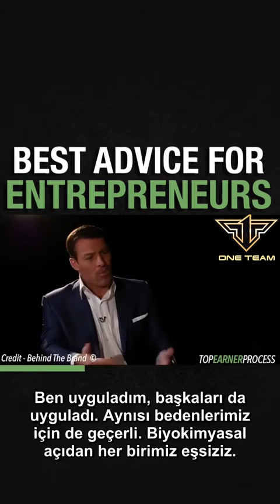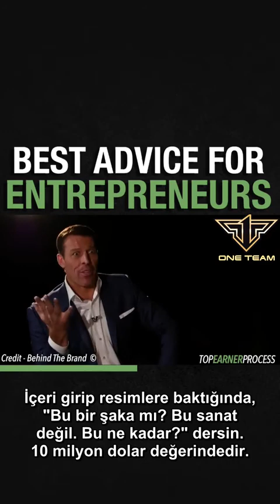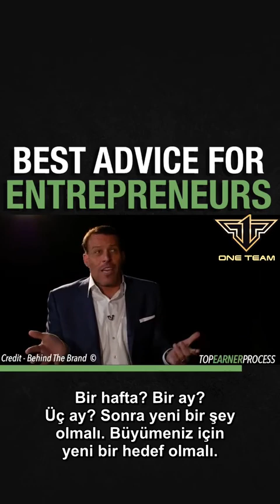Hayat Kalitenizi Yükseltmek İçin Gerekli İki Beceri